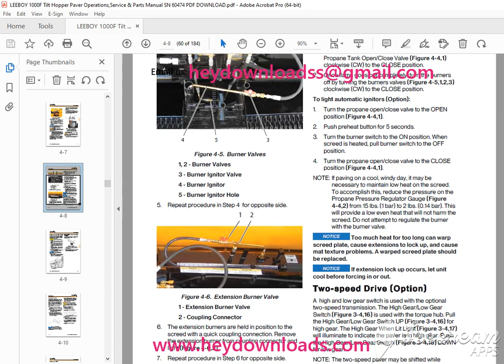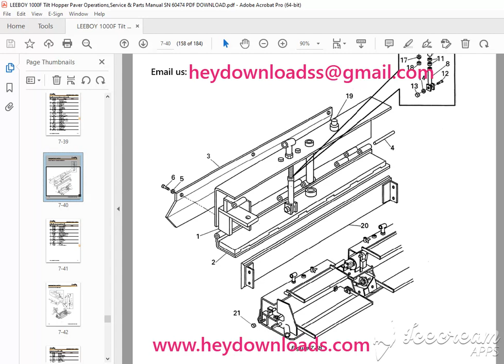LEEBOY 1000F Tilt Hopper Paver Operations, Service & Parts Manual SN 60474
LEEBOY 1000F Tilt Hopper Paver Operations, Service & Parts Manual SN 60474 PDF DOWNLOAD

Language : English
Pages : 184
Downloadable :Yes
File Type : PDF